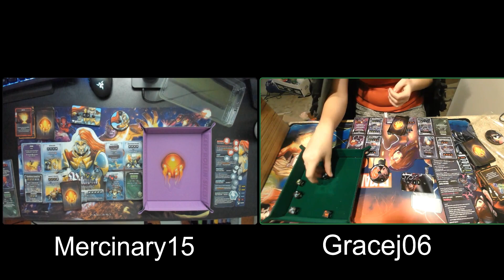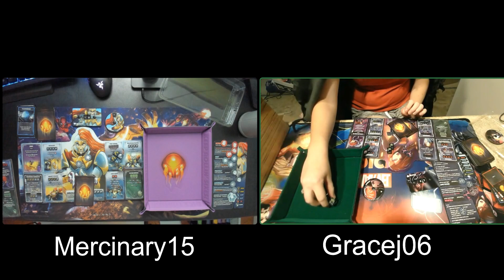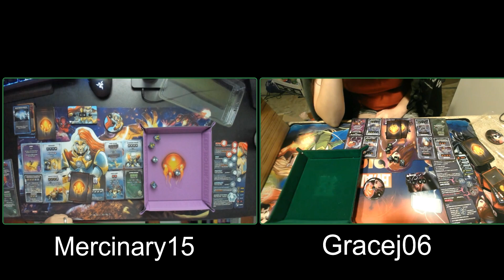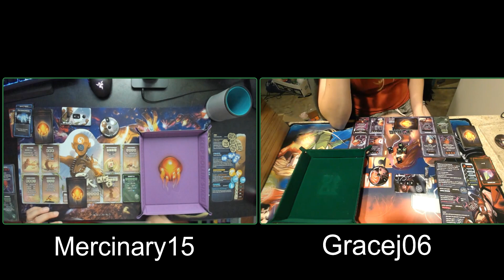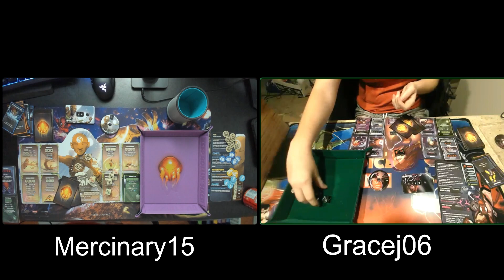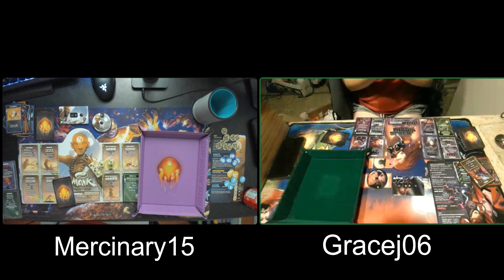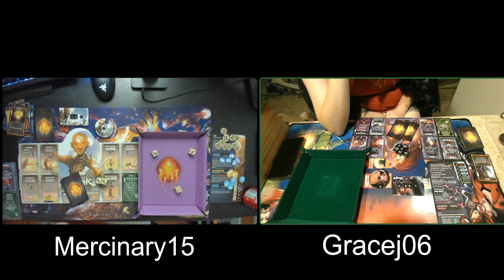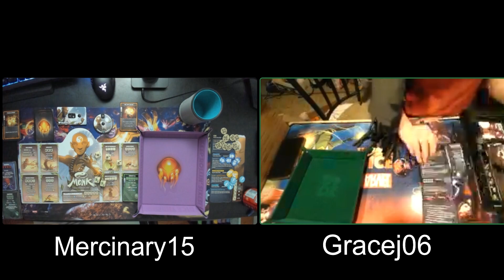Master Series Match vs Grace